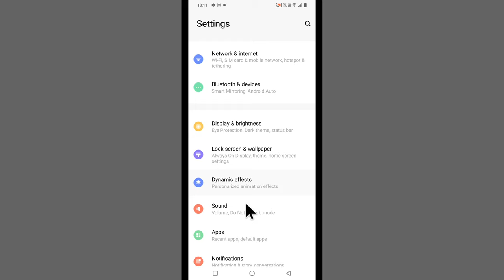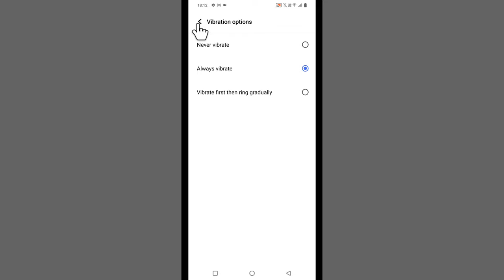Vivo Mobile Vibration Settings | Vibration Not Working In Vivo | Call Vibrate Setting Vivo